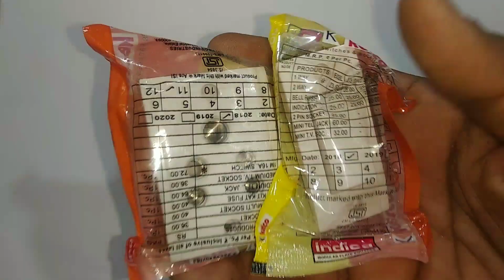How to make a series testing lamb (സീരിയൽ ടെസ്റ്റിംഗ് ലാമ്പ് )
how to make a series testing lamb malayalam
Samad daily tech videos

1. switch
2  plug
3. box
4. bulb holder
5. 3pin top
6. wair
7. bulb 100w

Channel : nocopyrightsound

Intro music
Channel : nocopyrightsound